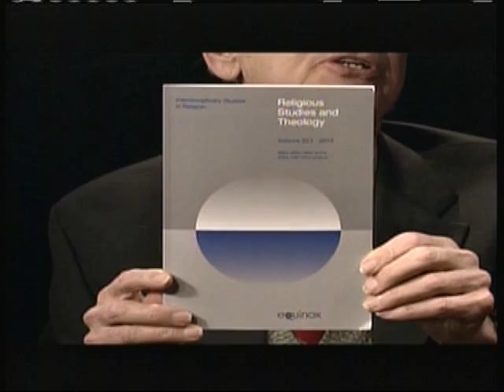Norton Mezvinsky Ph.D, Original air date 02-04014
Norton Mezvinsky (PhD, Mezvinsky is currently (2010) Presidnet of President of the International Council of Middle East Studies in Washington DC. Educated at . University of Wisconsin-Madison 1959) is the Former professor in the History Department at Central Connecticut State University. Mezvinsky, a native of Ames, Iowa, earned his B.A. at the University of Iowa and his M.A. and Ph.D. from the University of Wisconsin. Following post-doctoral studies at Harvard University, Dr. Mezvinsky began his academic career at the University of Michigan. He joined the academic staff at CCSU in 1966. Select material by Norton Mezvinsky Articles/Books: #5808 A Prophet Speaks in Israel in The Link, March 1973. #5809 American Jewry and the Zionist Jewish State Concept in The Link, September 1973. #5810 The Carter Administration and the Middle East in The Link, January 1977. #2879 Anti-Zionism: Analytical Reflectionswith Roselle Tekiner, Samir Abed-Rabbo January 1989. #239 Rabbi Elmer Berger, 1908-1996 -- in memoriam in Washington Report on Middle East Affairs, November-December 1996. #240 Jewish Fundamentalism in Israel with Israel Shahak 1999. #5947 Israel's Move is Merely a Ploy in Miftah, 19 February 2004.

Category:
People & Blog